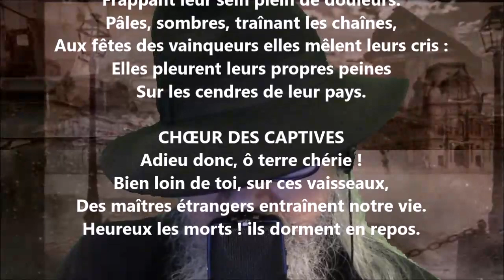La fête de la victoire II - Germaine de Staël lu par Yvon Jean